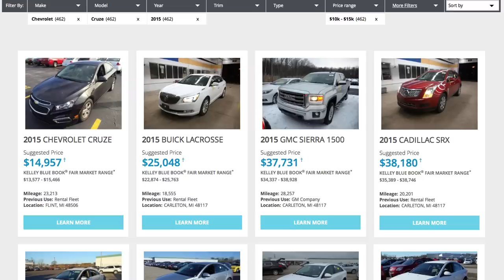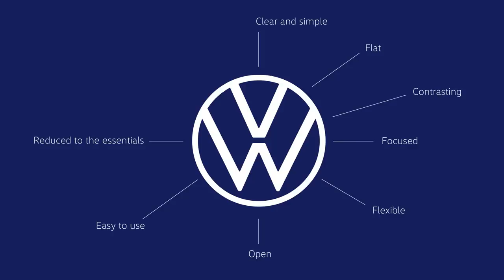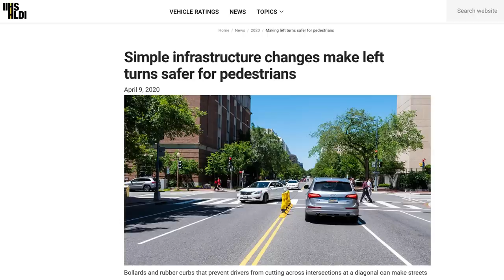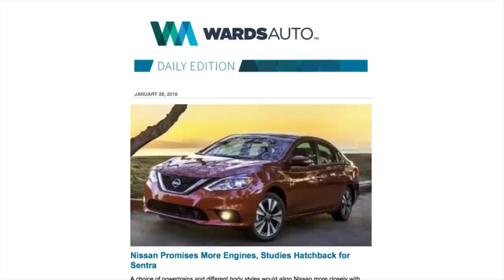New Chevy Traverse Delayed; Nissan Cuts Sales Target - Autoline Daily 2813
0:07 Nissan Could Cut Manufacturing Capacity by 1 Million Vehicles
0:55 Renault Wants to Borrow Billions
1:18 Michigan Loosens Restrictions for Online Sales
1:52 Insurance Companies Are Giving Customers a Break
2:36 New Chevy Traverse Delayed Until 2022
3:04 New VW Logo Only Now Making It To The States
3:49 Rolls-Royce Kicks Off Design Competition for Kids
4:35 IIHS Wants Rubber Curbs at Intersections
5:25 Sim Racing Win Helps Sage Karam Realize Dream
6:12 More Big Names Join E-Racing
6:34 Mazda Hints at New Rotary Engine Again
7:21 U.S. Army Wants Auto Industry to Help with Defense